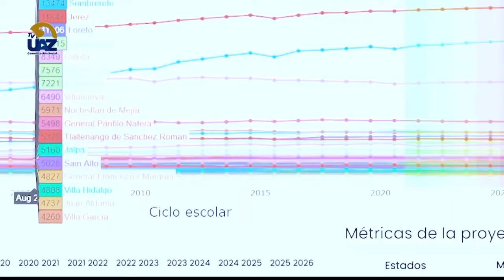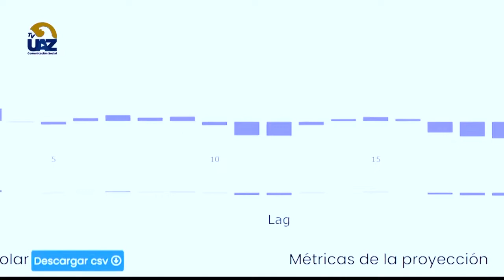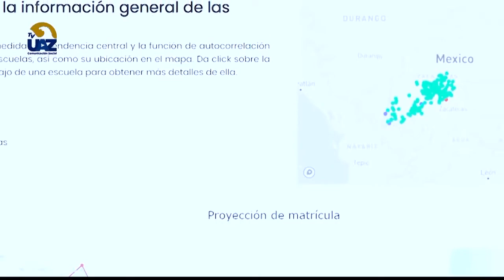Software para predecir la matricula escolar 💻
🔵Multiverso UAZ🟡🖥 [Te invitamos a ver nuestro programa completo los sábados a las 15 hrs por el canal  Canal 24.1]